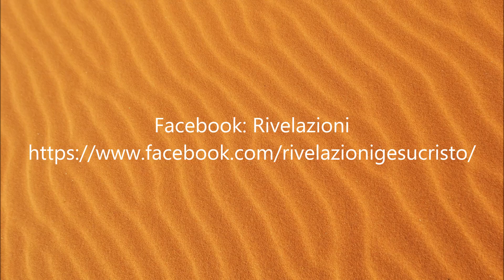SPOSTATI NEL DESERTO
Sappiamo che si sta avvicinando la fine di questo mondo, e nello stesso tempo siamo sereni perché Lui è con noi fino alla fine; cosa succederà esattamente negli ultimi anni?

Vi sarà una tribolazione che mai più si vedrà sulla Terra come sta scritto : Matteo 24 ove molti vivranno sul campo alcuni fatti e situazioni, altri verranno sistemati momentaneamente in sicurezza, in luoghi più idonei e appartati dall’evolversi rapido degli eventi.

I figli di Dio che si sentono Sposa nel senso che si sentono sposati a Yeshua cCristo…. questi figli di Dio che hanno dato tutto, verranno tutelati nella Grande Tribolazione come è scritto: nei Salmi 31:20 – 21 Tu li nascondi nel segreto rifugio della tua presenza, questi che saranno eletti dopo essere stati chiamati saranno spostati da Dio;

il tema dello spostamento potrà avvenire in varie modalità decise dall'Eterno...

Sacre Scritture menzionate nel video:
Matteo 24
Salmi 31: 20 – 21
Salmo 91
Osea 2: 14
Apocalisse 12: 6
Apocalisse 12: 14
Salmo 30
Salmo 32
Salmo 27
Atti 8: 39
Apocalisse 3: 10
Isaia 57: 1
Luca 21: 34-36

Immagini del video per gentile concessione:
bald-eagle-521492_1920 Foto di Flash Alexander da Pixabay
british-columbia-3787200_1920 Foto di James Wheeler da Pixabay
desert - Foto di Heidelbergerin da Pixabay
Foto di Patricia Alexandre da Pixabay desert-2774945_1920
people-2591939_1920 Foto di StockSnap da Pixabay
sunset-2177324_1920 Foto di かねのり 三浦 da Pixabay
sunset-Foto di Heidelbergerin da Pixabay